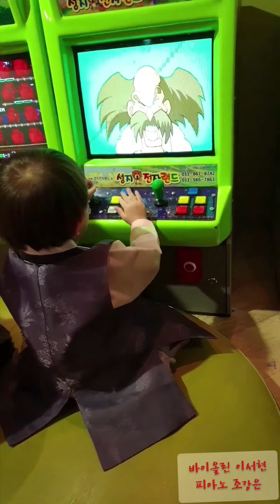아기상어 바이올린 연주 편곡 버전, 뮤직비디오 (바이올린 이서현)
아기상어, 뮤직비디오로 만든 동영상
클래식 연주곡으로 편곡하였습니다.

2019년 8월 30일,
앨범으로 발매되어 시중에서 만나실 수 있습니다^^

바이올린:이서현
피아노:조강은